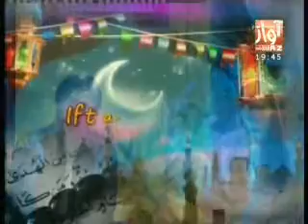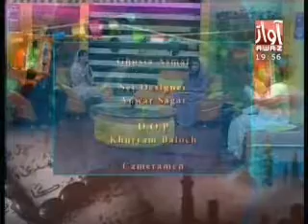Iftar With Awaz By Awaz Tv Part-3 (24-07-2012)